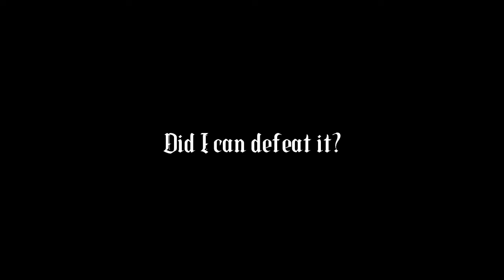finally!! I can kill new boss 😎 in skyblock 2.25.3 Blockman go